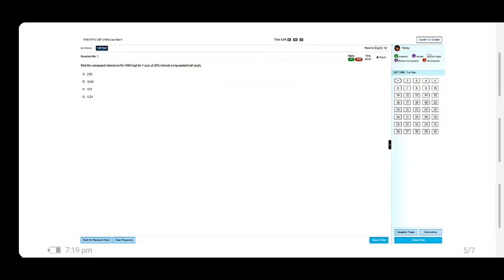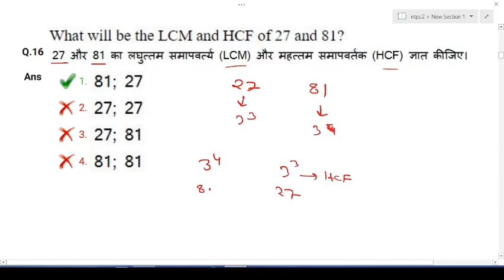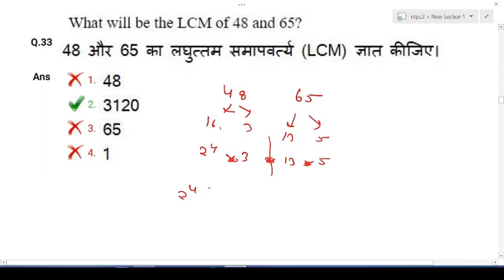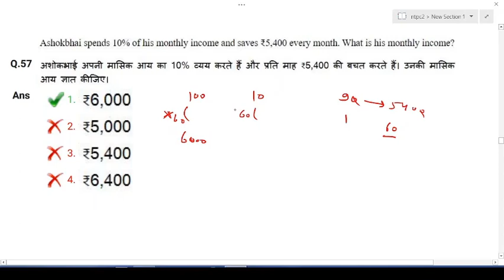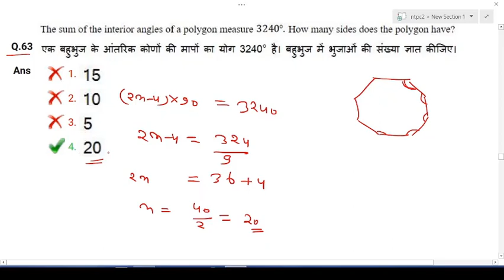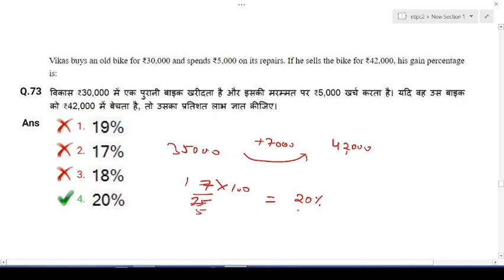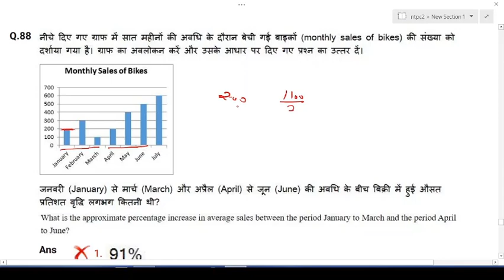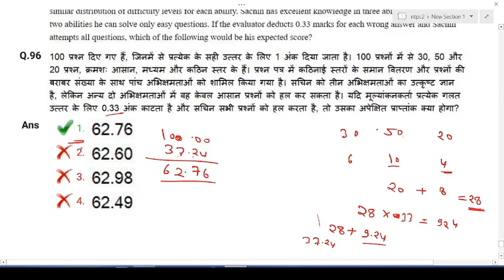Railway NTPC 2021 Maths Solution Part 26 | RRB NTPC 2021 All Shift Maths | SSC MTS 2021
RRB  NTPC 2021 Maths Solution part 26 ( RRB NTPC 16 January 2021 2nd  shift . Railway NTPC 2021  All  Shift Answer Key Solutions. RRB NTPC 2021 Maths and Reasoning . Railway MATHS

Discounted price पर mock test परचेज कीजिए और आज से लगाना शुरू कर दीजिए !!

ALL SSC Exam previous year gk.
ssc mts 2021  gk.